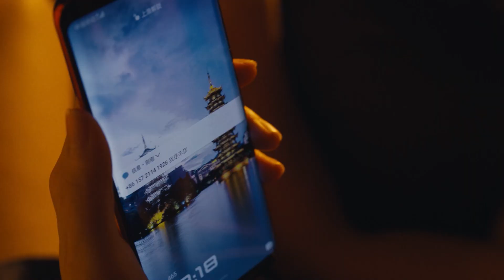🎉霸总和心机前女友复合，灰姑娘吃醋而不自知？！chinesefood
👏剧名（Drama Name):【舌尖上的心跳 | Cupid's Kitchen 】
❤️Click the bottom right corner of the playing window to switch subtitles in different languages.

剧情简介：该剧由#宋祖儿 、阮经天 领衔主演，汪卓成 、刘冬沁 、王瑞子 徐嘉雯 刘凌而 主演，該劇根據焦糖冬瓜的同名小說改編，講述了擁有驚人味覺的少女林可頌巧遇華人美食界的廚神江千帆，從而攜手展開了一段美食與愛的故事